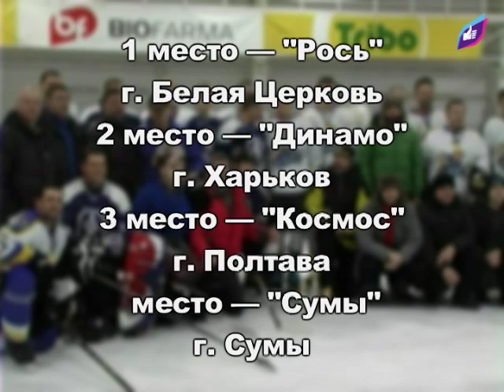В Белой Церкви состоялся хоккейный турнир "Кубок дружбы-2016"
17–18 декабря 2016 года в городе Белая Церковь состоялся хоккейный турнир «Кубок дружбы-2016»,  в котором принимали участие любительские команды из четырех городов Украины: Белой Церкви, Сум, Харькова и Полтавы.

Турнир был организован при поддержке Юрия Загороднего, члена исполкома Движения «Украинский выбор – Право народа» и мэра города Белая Церковь Геннадия Дикого.

Результаты турнира:
1 место: ХК «Рось» г. Белая Церковь
2 место: ХК «Динамо» г. Харьков
3 место ХК «Космос» г. Полтава
4 место: ХК «Сумы» г. Сумы

Журналист: Татьяна Дидан
Оператор: Александр Детыненко